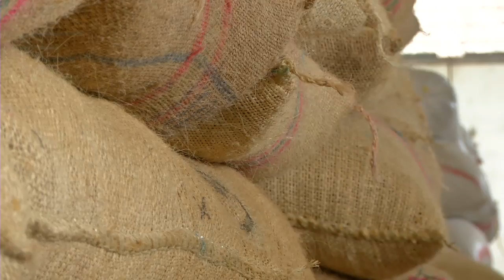Agricultura al Día - Producción café de exportación apoyado por URT, Magdalena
Realizador:  Manuel Betancourt